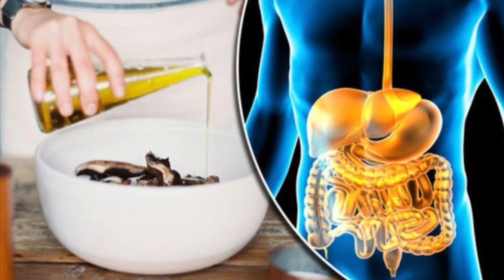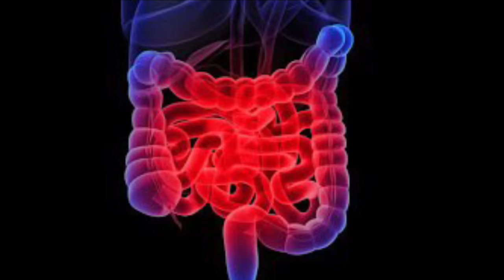Në zorrë kemi deri 15 kg helme që shkaktojnë sëmundjet më të rënda: Ekspertët zbulojnë se si ...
Kapsllëqe të shpeshta, tepricë kilogramësh apo mungesë kilogramësh, çrregullim i metabolizmit, diabet, sëmundje të veshkave, sëmundje të dëgjimit dhe të shikimit, sëmundje të lëkurës, të flokëve dhe të thonjve dhe sëmundje të tjera deri te kanceri, janë tregues që zorrët ja janë të ndotura